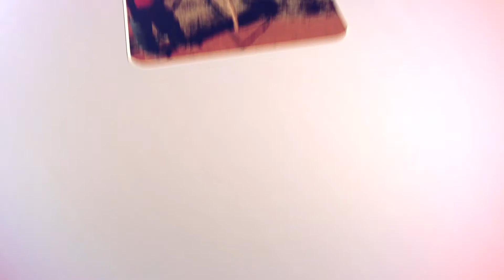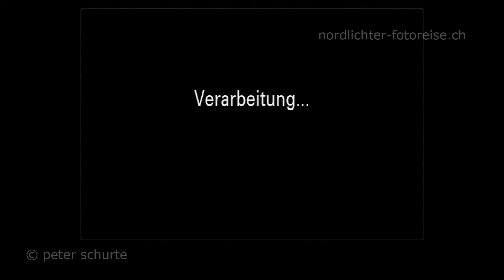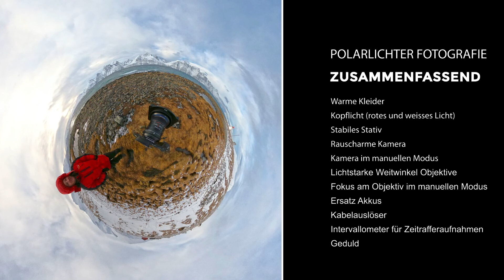Nordlichter richtig Fotografieren - TUTORIAL - Polarlichter fotografieren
Du möchtest lernen Nordlichter zu fotografieren oder Echtzeit Videoaufnahmen davon zu produzieren? Begleite mich auf der nächsten Nordlichter Tour nach Nordnorwegen. Vertiefe die Kenntnisse Deiner Kamera.